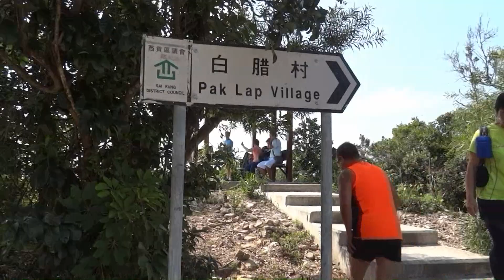上窰白腊木棉洞 2015年9月14日(摯友小組)